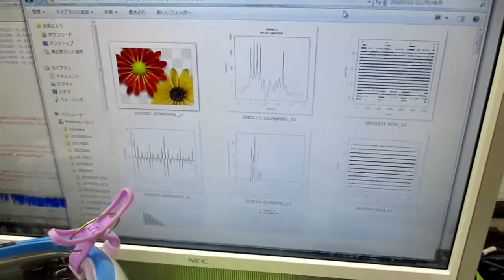超音波の音圧測定解析